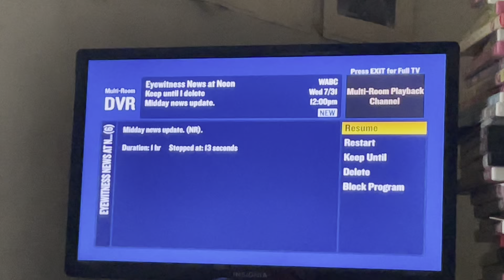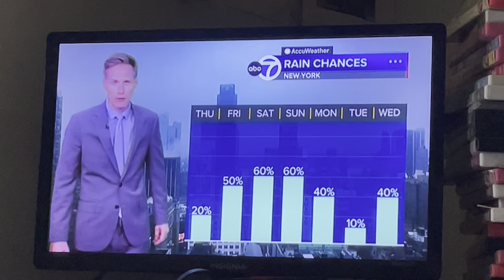September 6, 2024